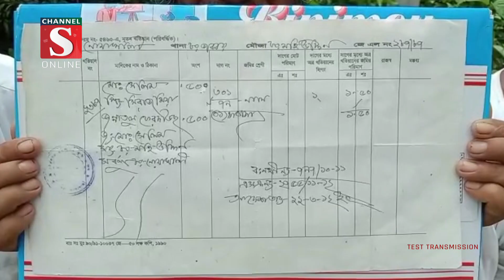নোয়াখালীর সুবর্ণচরে ভূমিদস্যুদের বিরুদ্ধে ভূমিহীনদের মানববন্ধন | Channel S News | Channel S 2023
নোয়াখালীর সুবর্ণচরে ভূমিদস্যুদের বিরুদ্ধে ব্যবস্থা নিতে এবং প্রকৃত ভ‚মিহীনদের জায়গা বন্দোবস্ত দেয়ার দাবীতে মানববন্ধন ও প্রতিবাদ সমাবেশ করেছে অসহায় ভ‚মিহীন ও ভুক্তভোগী পরিবার। শনিবার দুপুরে উপজেলার চর.

1: News :
2: Entertainment News :
3: Sports News :